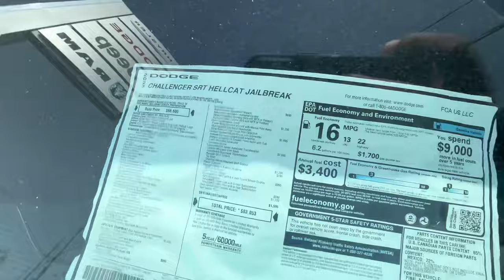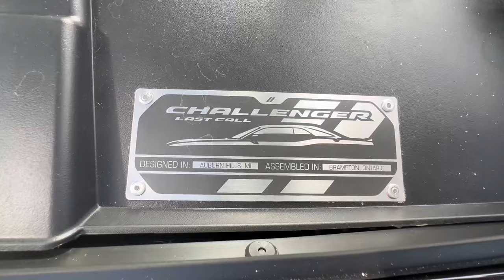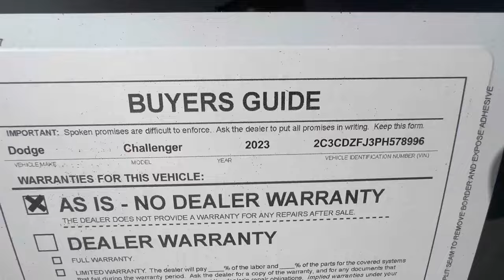VLOG1: REACTING TO KC’s WIDEBODY! / BUYING A JAILBREAK CHALLENGER??!